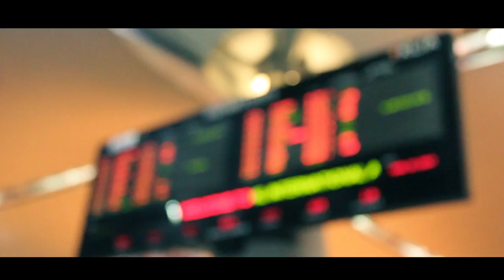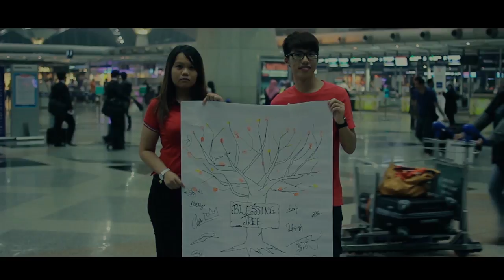Pray For Your Life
13th March 2014, seven teenagers carved a precious and meaningful moment in their memory box. 13th March 2014, the sixth day of MAS incident, KLIA was full of happiness and blessings, the seven teenagers brought a mah-jong paper, a plain paper with a sketch of blessing tree. Spending 5 hours, they requested the tourists around to leave their fingerprints on the tree and signature on the bottom. Indeed, the day was special and warm; people from all around the world, different races, different cultures, different destinations, but one hope.
Thanks for your caring and your love to MAS!

Videographer:KahSeng Hiew & Snow zai
Event planning by Hiew Kah Seng & Tan Jit Ying